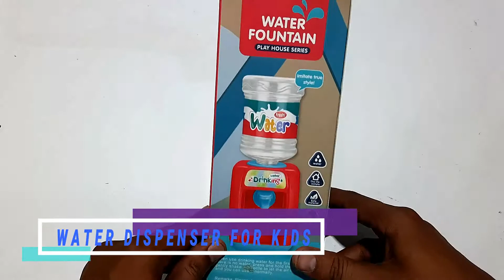BATTERY OPERATED WATER DISPENSER FOR KIDS -12 INCHES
Yousaf toys represent Mini Water Dispenser for kids Miniature Life Play Scene Model Doll House Accessories Ornament Miniature Dollhouse Accessories Furniture Toys Gift for Kids Adults.it beautiful small dispenser for kids with light and music .its made with plastic and electronics components.

Applicable age is 3 years old and above.Battery usage2Pcs 1.5V AA batteries(self provided)